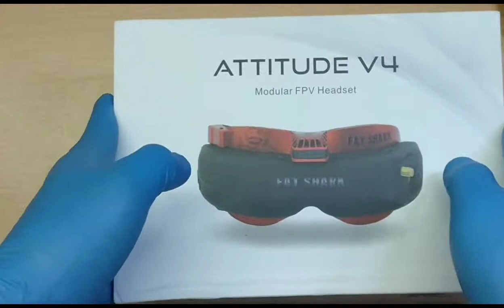WTF Banggood!!! Unboxing Attitude V4.. Cant find my goggles!! (Pls dont take this seriously)